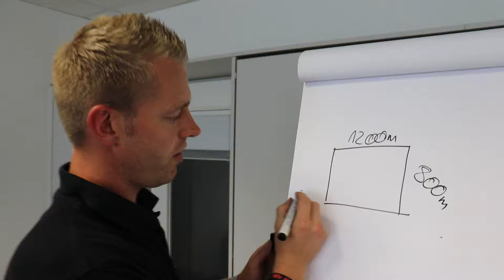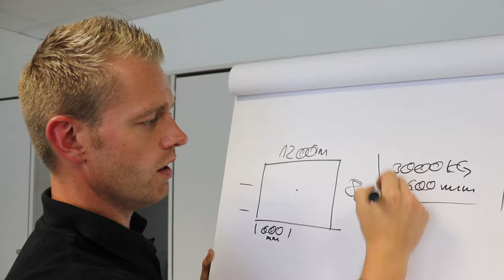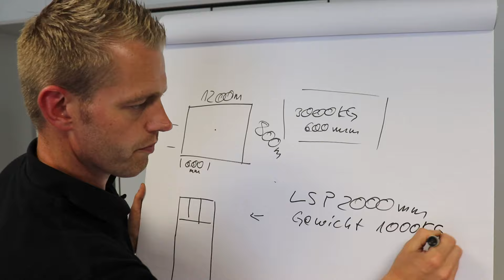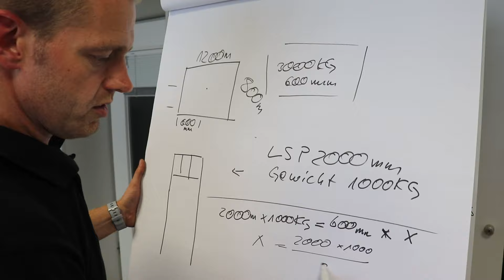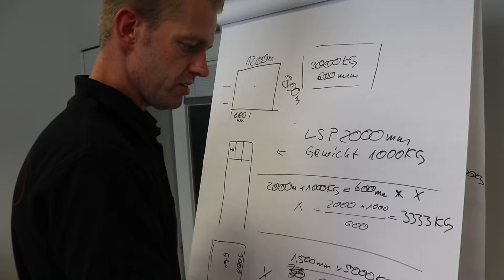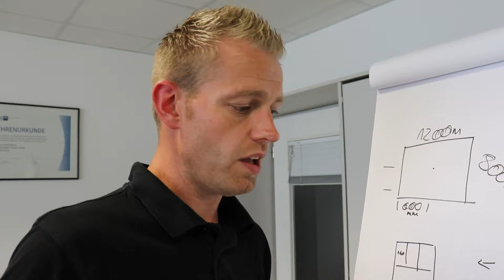Stapler TV - Wie groß muss er sein? Tragkraft am Gabelstapler berechnen - Björn Henk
Du hast große und schwere Sachen zu transportieren und weißt nicht wie groß der Gabelstapler sein muss den du brauchst? Du willst eine Palette aus der dritten Reihe nehmen und möchtest gern ausrechnen welche Tragfähigkeit du dafür brauchst. Du willst dich zukünftig nicht mehr auf dein Gefühl verlassen sondern auf Nummer sicher gehen!
Im Video erkläre ich dir wie du berechnen kannst, welche Tragkraft du, bei welcher Palettengröße und Gewicht brauchst. Außerdem erkläre ich, was die Hersteller mit LSP oder Lastschwerpunkt meinen.

Schreib Sie gern in die Kommentare!
Bei Stapler TV geht es um alles, was sich mit Gabelstapler und Lagertechnik in Verbindung bringen lässt.
Wir wollen dir einen Überblick über die verschiedensten Geräte und Hersteller geben.
Hubwagen, Hochhubwagen, Niederhubwagen, Schubmaststapler, Gegengewichtsstapler, Schlepper, Anbaugeräte und vieles mehr.
Bei uns siehst du Geräte der verschiedensten Hersteller. Fast von A bis Z.
Von Ameise über Linde, Still, Jungheinrich, Toyota, Hyster, Yale, Manitou, CTC, Fenwick, Daewoo, Doosan, Clark, Kalmar und viele mehr.
Du bekommst von uns aber nicht nur Gabelstapler Technik, sonder auch Themen wie Staplerschein, Antworten auf deine Fragen und vieles mehr.

Björn

Gabelstapler Gratzer GmbH
Ellenbacher Straße 13
34123 Kassel